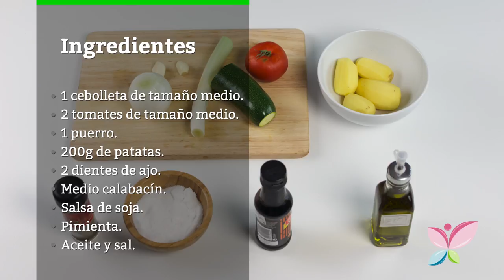Cómo preparar una sartén de verduras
Anímate a preparar esta deliciosa sartén de verduras que te trae Es una receta muy exquisita y saludable para compartirla en familia. ¡Disfrútala!